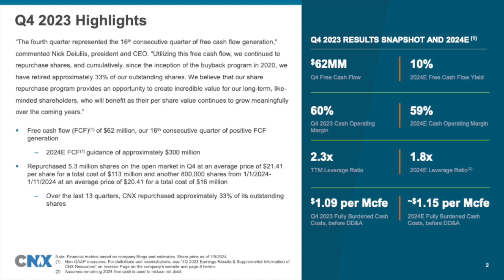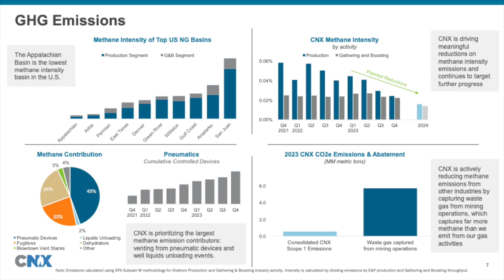CNX Resources Corporation CNX Q4 2023 Earnings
📊 Financial Summary
CNX Resources focused on answering questions related to their Q4 and full-year results, with updated presentations and detailed earnings release data available on their investor relations website.
The company emphasized their commitment to transparency and efficient dissemination of information through their new earnings call format, which prioritizes prepared remarks and Q&A sessions.

💡 Operational Highlights
CNX maintained a focus on strategic initiatives aimed at enhancing operational efficiency and financial performance.
The company highlighted significant achievements in optimizing their production processes and capitalizing on market opportunities to ensure steady growth and sustainability.

🚀 Strategic Initiatives and Future Plans
CNX is dedicated to advancing its new technologies group, aiming to drive innovation and leverage emerging opportunities in the energy sector.
The company discussed its approach to capital allocation, emphasizing shareholder returns, strategic investments, and maintaining a strong balance sheet to support future growth initiatives.

🌐 Market and Industry Outlook
CNX provided insights into the energy market dynamics, including supply and demand factors, pricing trends, and regulatory impacts on their operations.
The company outlined its strategy to navigate the evolving energy landscape, focusing on maximizing efficiency, reducing costs, and exploring new revenue streams through technological advancements and strategic partnerships.

📈 Future Growth Prospects
CNX remains optimistic about its growth trajectory, supported by its robust operational foundation, strategic investments in technology, and a clear focus on delivering value to shareholders.
The company is well-positioned to capitalize on industry trends and market opportunities, with a strong commitment to sustainable practices and innovation driving its long-term success.